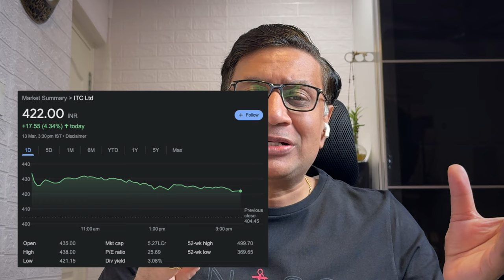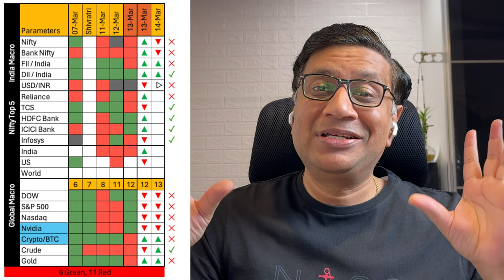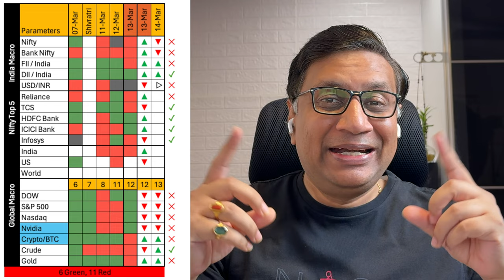Stay Updated In Stock Market | Global Market Roundup | 13 March | Manish Jain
Edit - The Forecast for Indian Stocks was missing in dashboard
REL - Red
TCS - Green
HDFC - Green
ICICI - Green
Infosys - Red
Coverage on Todays Market Crash
Indian Market Performance w.r.t. Forecast
Tomorrow's Forecast (educational purpose only)
Global Coverage of Significant Events
Market Data
Indices
Key Stocks
Inferences